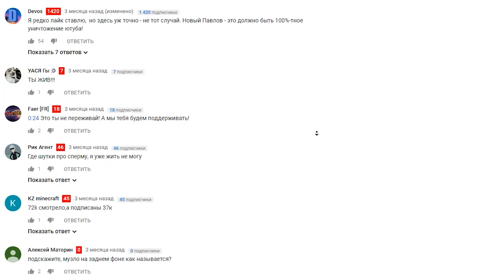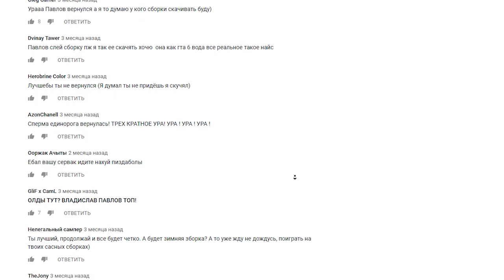ИГРОКИ САМПА — ХУДШЕЕ КОМЬЮНИТИ В МИРЕ!